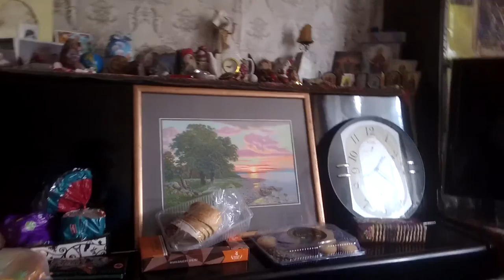19 La Dolce Vita documentary series George Kostandi